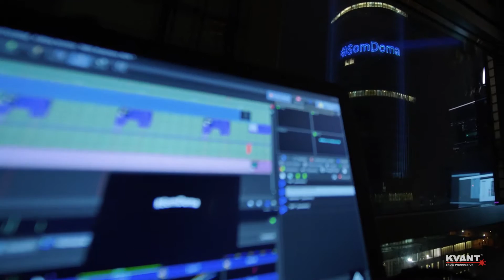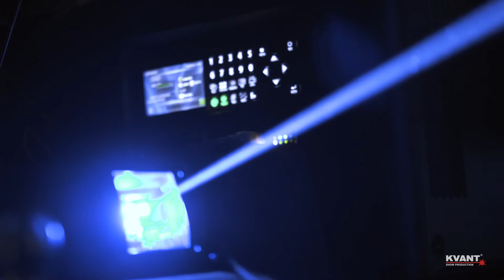Lasers for Advertising & Digital Signage Slovak National Bank KVANT Show Production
During the LightTheSky event, KVANT Show Production was brought out in support of all the healthcare workers who helped saved many lives during the start of the COVID-19 pandemic. The project featured two powerful KVANT Spectrum 30W lasers that were used to project very high quality text and graphics onto the building.